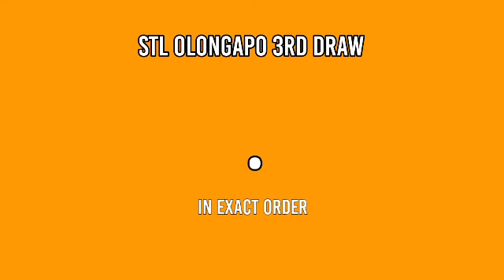2ND DRAW, STL OLONGAPO 4PM RESULT TODAY May 24, 2022 AFTERNOON DRAW RESULT STL PARES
STL Small Town Lottery, Second draw result for STL OLONGAPO STL Pares Game.
STL OLONGAPO 2ND DRAW RESULT TODAY
GAME: STL OLONGAPO 2ND DRAW